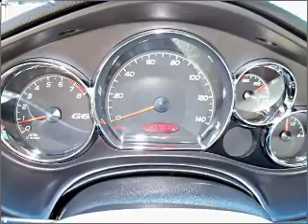2007 Pontiac G6 - Homosassa FL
Year: 2007
Make: Pontiac
Model: G6
Trim: Value Leader
Engine: 2.4 liter inline 4 cylinder 16 valve
Transmission: 4-Speed Automatic
Color: Red
Mileage: 33783
Address:
1275 S Suncoast Blvd